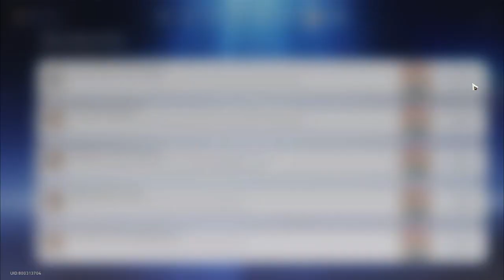Langkah Pertama dari Masa Depan I Honkai Star Rail